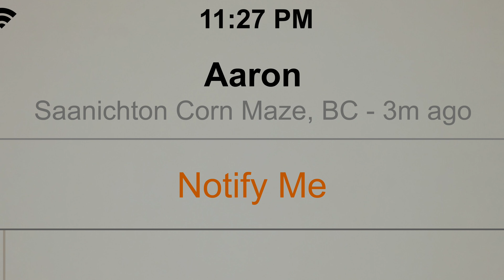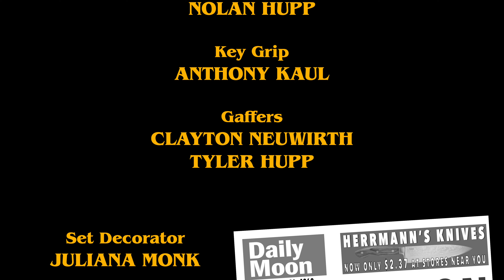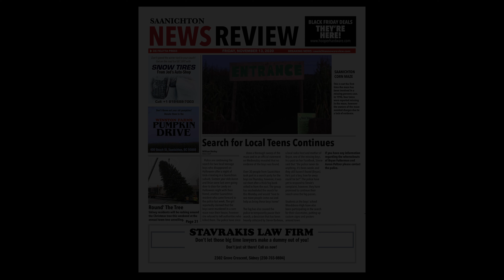Attack of the Killer Scarecrow - Halloween Horror Short Film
On Halloween night, two teenagers accidentally unleash a killer scarecrow when they trespass on its farm.

For more info about the film and to find easter eggs from the credits go
@killerscarecrowmovie on INSTAGRAM

Written & Directed By: Octavian Kaul
Produced By: Libby Kaul
Cast: Samantha Wong, Octavian Kaul, Adam Winstanley, Dallas McNeil

ATTACK OF THE KILLER SCARECROW WAS AN OFFICIAL SELECTION AT

AWARD WINNER
Best Short Film Director - BingeHorror Online Film Awards
VHS Emerging Filmmaker Award - Vancouver Horror Show